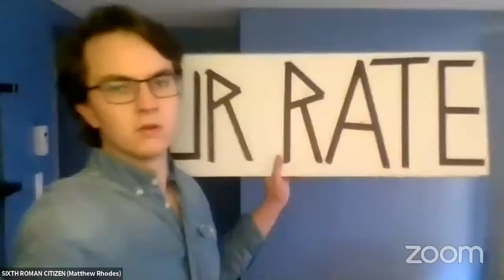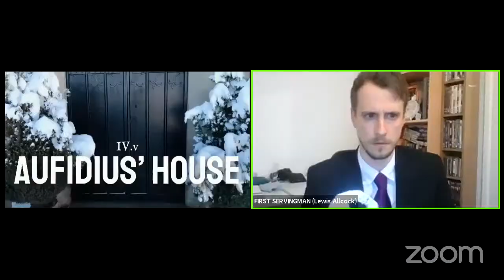The Show Must Go Online: Coriolanus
Follow: @TSMGOnlineLive on Twitter | @TheShowMustGoOnline on Facebook/Insta

Following along using this script which contains all words and sounds heard within the show

CAST:
Caius Martius Coriolanus - Alix Dunmore @AlixFitzDunmore
Menenius Agrippa - Jonathan Oliver
Sicinius Velutus - Drew Paterson @southbanksy
Cominius - Wayne Lee @WayneLeeMFA
Volumnia - Joyce Branagh @joyseabee
Tullus Aufidius - Sian Eleanor Green @sian_eleanor
Junius Brutus - Andrew Mockler @andrewwmockler
Titus Lartius - Paula Brett @PaulaPerla
First Roman Citizen - Megan Montgomery
First Roman Senator - Alexis Danan @Alexis_Danan
Second Roman Citizen - Eleanor Wilkinson @eleanoramyactor
Third Roman Citizen - Jamie Gould @JamieOnStage
Virgilia - Charlotte Coles @coles_cg
First Messenger & First Volscian Senator - John-Otto Phike @TheeJohnOtto
Young Martius - Hector Bateman-Harden @hectorebh
Ensemble - Lewis Allcock @LewisAllcock
Ensemble - Nathan Everett Patterson
Ensemble - Steve Charrett
Ensemble - Chi-Chi Onuah @chichionuah
Ensemble - Nadia Nadif @nnadifactress
Ensemble - Matthew Rhodes @RhodesTheatre
Ensemble - Shamiso Mushambi @ShamisoMushambi
Swing - Gareth Balai @GarethBalai
Swing - Emily Carding @emilycarding

GUEST SPEAKERS: Elizabeth E. Tavares, PhD & Matthew Minicucci

Elizabeth (@ElizETavares) is assistant professor in the Hudson Strode Program in Renaissance Studies at the University of Alabama. Specializing in playing companies, English theatre history, and dramaturgy, her current book project is tentatively titled Playin the Stock Market: The Repertory System before Shakespeare.

Matthew (@MattMinicucci) is senior fellow with the Blount Scholars Program at the University of Alabama. His most recent collection of poetry, Small Gods, won the 2019 Oregon Book Award.

PRODUCTION TEAM:
Director: Robert Myles @robmyles
Producer: Sarah Peachey @PeacheyLDN
Stage Manager & Master of Props: Emily Ingram @EmilyCIngram
Sound Design: Adam Gibson
Text Edits: Gemma Miller
Fight Direction: Janet Lawson
Guest Speaker Curation: Ben Crystal @bencrystal
Associate Producer: Matthew Rhodes @RhodesTheatre
Infrastructure Support: Dr Ed Guccione, Dr Kay Guccione
PR: Kate Morley @KMorleyPR